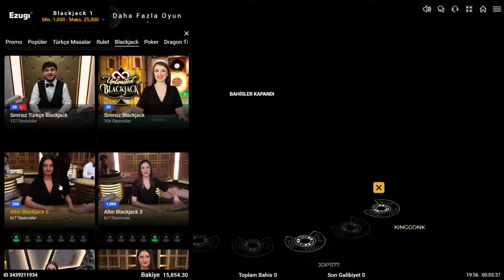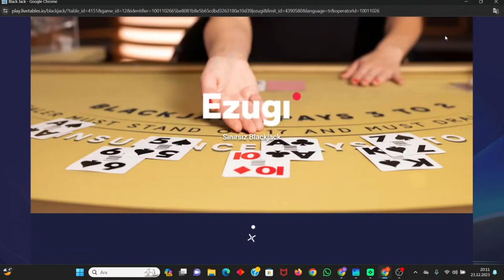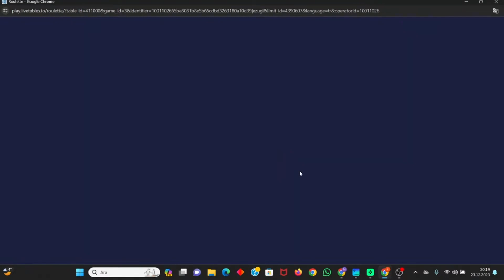Esenkentli Furkan'la Kumarhane Stratejileri: Online Blackjack ve Slot Çılgınlığı! Vol.4 🚀🃏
Merhaba Esenkentli Furkan ailesi! Bu videoda, online blackjack ve slot oyunlarıyla dolu bir kumarhane deneyimine hazır olun. Kazançlar, heyecan ve unutulmaz anlarla dolu bu serüvene siz de katılın! 💸🔥

00:00 - 05:30 | Online Blackjack Stratejileri ve Kazançlar 🃏💵:
Kumarhane stratejileriyle dolu bu bölümde online blackjack masalarında neler yaşandığını keşfedin. Hangi strateji size şans getirecek? Kazançları artırmak için ipuçları burada!

05:30 - 10:45 | Renkli Slot Makinelerinde Büyük Heyecan 🎰✨:
Slot makinelerinde büyük bir heyecana hazır olun! Renkli grafikler, büyük ödüller ve sürpriz bonuslarla dolu bu bölümü kaçırmayın. Hangi slot oyunu sizin favoriniz olacak?

10:45 - 14:20 | Online Kumarhane Taktikleri ve Krupiye Sohbeti 🤝🎲:
Online kumarhane taktiklerini ve krupiye sohbetini izleyin. Oyun sırasında stratejiler, taktikler ve krupiyelerle samimi sohbetle dolu bu bölümü kaçırmayın.

14:20 - 17:50 | Büyük Kazançlar ve Anlık Reaksiyonlar 🚀💥:
Slot makinelerinde büyük kazançlar elde ettik! Anlık tepkiler ve heyecan dolu anlarla dolu bu bölümü izlemek için hazır olun.

Bu kumarhane macerasını kaçırmayın! Daha fazla eğlence, strateji ve büyük kazançlar için Esenkentli Furkan'a katılın! 🌟🎉

Kumarınızın kontrolü sizde mi? 🔞
1 - Kumar oynamayı para kazanma yolu olarak düşünmeyin.
2 - Sadece kaybetmeyi göze alabileceğiniz parayla kumar oynayın.
3 - Kayıplarınızı asla kovalamayın.
4 - Zaman sınırlarını önceden ayarlayın.
5-Sık sık mola verin.